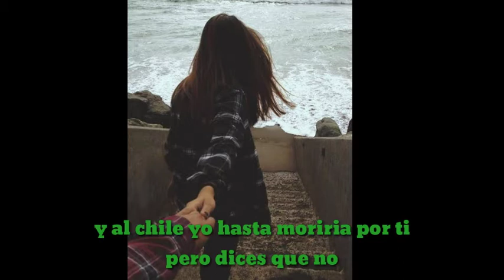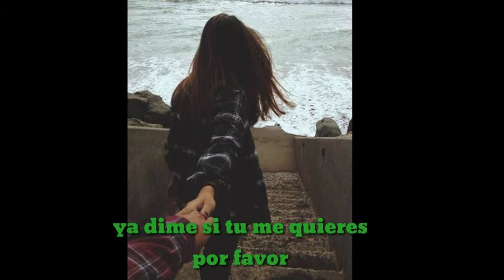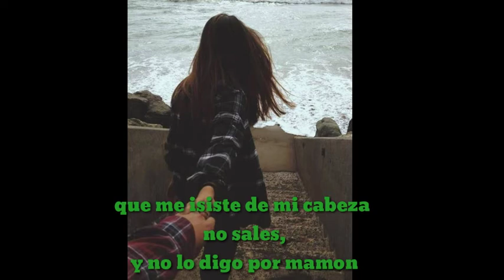Ed Mavericks// fuentes de Ortiz// letra [©_®]